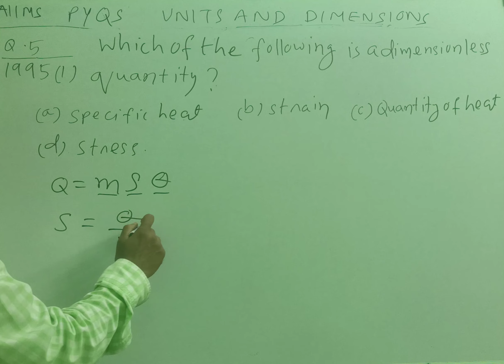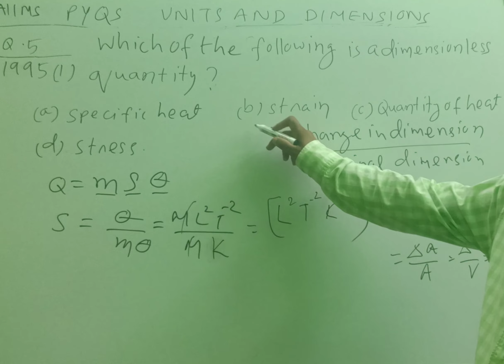NEET Physics PYQ 1995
AIIMS PYQs solved